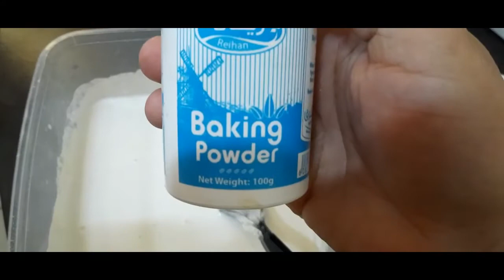How to make putong rice by step by step | very easy | OFWRIYADH ksa | September 19.2020